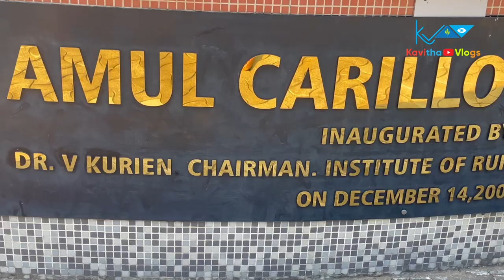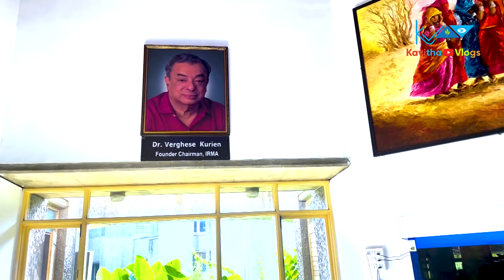അമുലിന്റെ നാട്ടിലെത്തിയപ്പോൾ I Amul Anand I IRMA I Carillon chimes I Taste of India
amul  anand